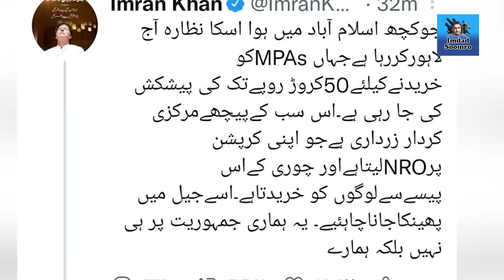Public Accounts Committee nay Justice Javed Iqbal ko talab kar liya | Exclusive Details